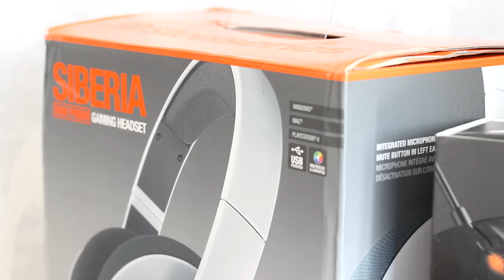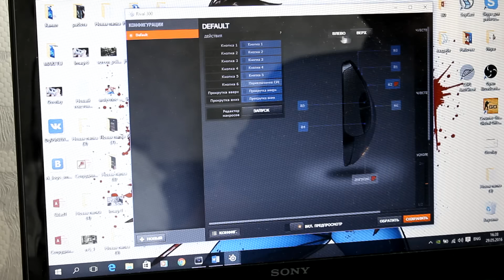Обзор Rival 300, QcK XXL и RAW Prism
Сегодня мы посмотрим сразу три продукта от компании SteelSeries. Rival 300, QcK XXL и RAW Prism.